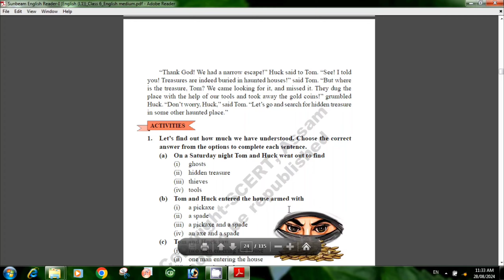Class 6 English Lesson Plan | Tom Sawyer | BEd Lesson Plan I Lesson Plan I Class 6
In this video, we dive into a comprehensive lesson plan on Tom Sawyer, designed specifically for Class 6 English. You’ll learn how to teach Tom Sawyer to Class 6 students, with clear objectives, engaging activities, and creative classroom strategies. I’d love to hear your thoughts on teaching Tom Sawyer in Class 6.

00:00 Lesson Overview
00:26 Introduction
01:42 Presentation
03:12 Closure

Tom Sawyer Lesson Plan in English for Class 6
English Lesson Plan on Tom Sawyer Class 6
Class 6 English Teaching Material Tom Sawyer
Lesson Plan for Tom Sawyer in English
Tom Sawyer Class 6 Chapter Explanation
Class 6 English Tom Sawyer Lesson Overview
How to Prepare a Lesson Plan for Tom Sawyer
Detailed Lesson Plan on Tom Sawyer for Class 6
Tom Sawyer Chapter for Class 6 English Lesson
English Lesson Plan for Teaching Tom Sawyer
Tom Sawyer Teaching Strategies for Class 6
BEd Lesson Plan for Class 6 English Tom Sawyer